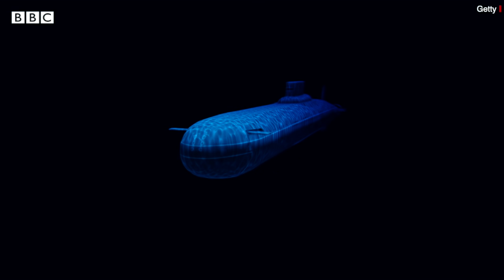India China की LAC Border और India Pakistan की LoC Border में क्या फर्क है? (BBC Hindi)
भारत की थल सीमा (लैंड बॉर्डर) की कुल लंबाई 15,106.7 किलोमीटर है जो कुल सात देशों से लगती है. इसके अलावा 7516.6 किलोमीटर लंबी समुद्री सीमा है. भारत सरकार के मुताबिक़ ये सात देश हैं, बांग्लादेश (4,096.7 किमी), चीन (3,488 किमी), पाकिस्तान (3,323 किमी), नेपाल (1,751 किमी), म्यांमार (1,643 किमी), भूटान (699 किमी) और अफ़ग़ानिस्तान (106 किमी). जानिए भारत किस देश के साथ कितनी सीमा बांटता है और वहां क्या-क्या विवाद हैं.